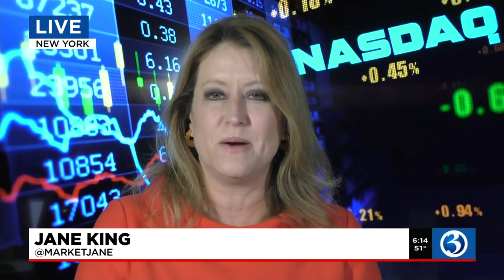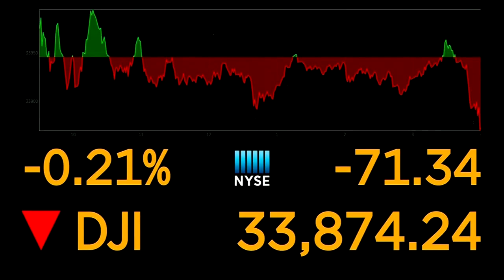MORNING BUSINESS REPORT: Most American-made car, vaccine stocks slip, Amazon trying to go renewable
Vaccine stocks react to the CDC’s acknowledgement of a rare link between COVID vaccines and heart inflammation for young men. Plus, which car is the most American made?